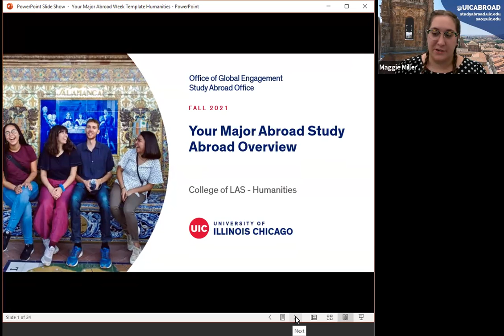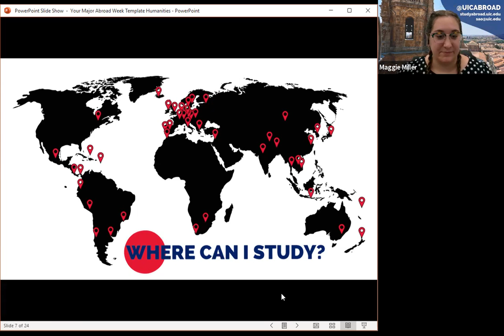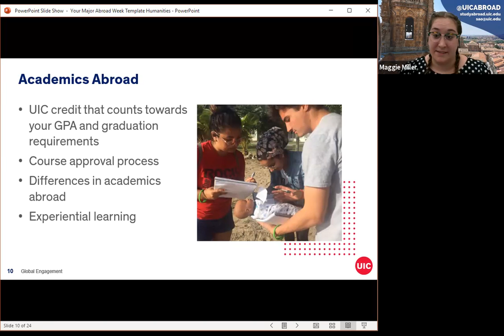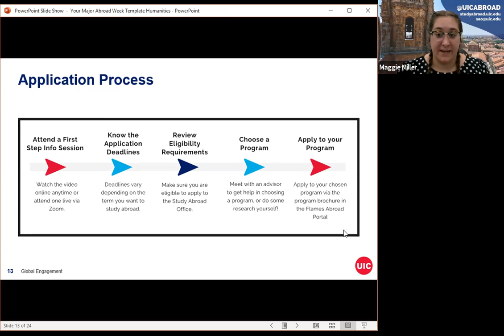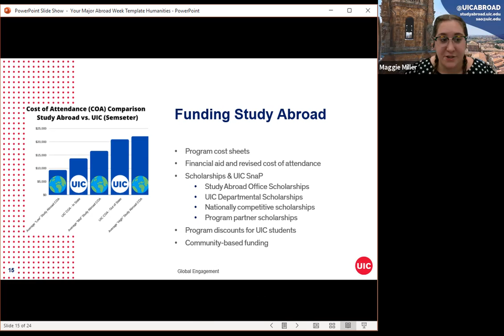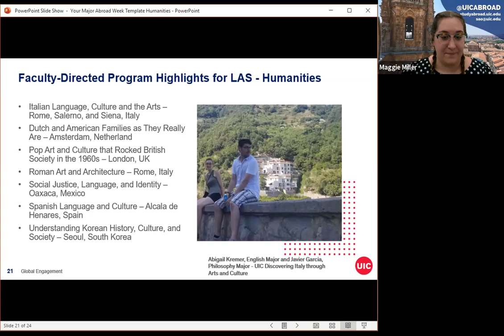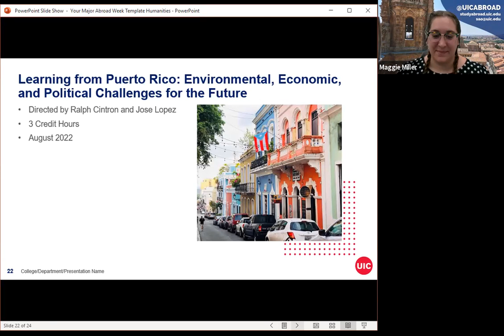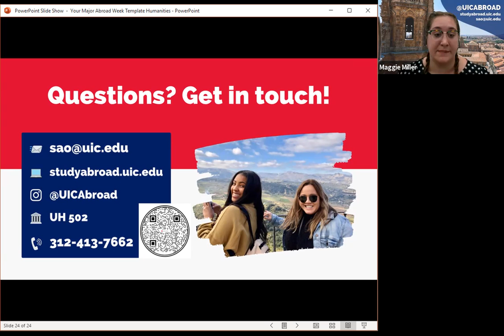Your Major Abroad Series: College of LAS - Humanities Presentation (Fall 2021)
This is a recording of a presentation given during UIC's Your Major Abroad series regarding study abroad opportunities for students in the College of Liberal Arts & Sciences - Humanities. The presentation also includes information about the following faculty-directed programs being offered in 2022:

-Learning from Puerto Rico: Environmental, Economic, and Political Challenges for the Future [Summer 2022]